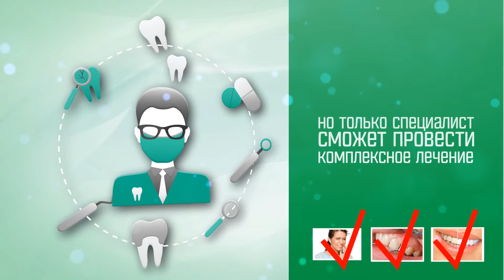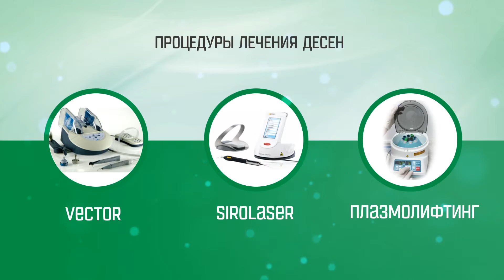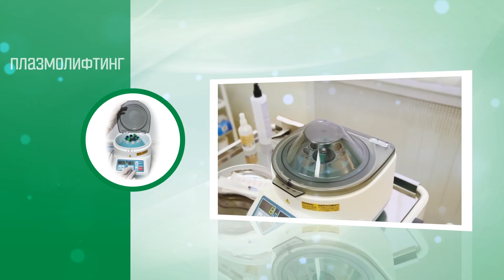Стоматологическая клиника Dent-Lux. Пародонтит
Стоматологическая клиника Dent-Lux. Лучшие специалисты и технологии.